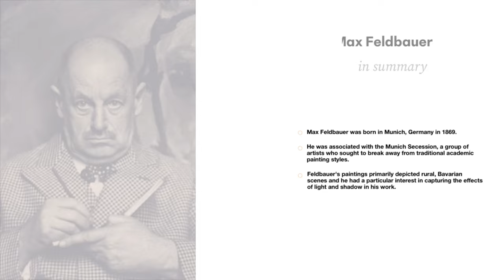Max Feldbauer: A Collection of 19 Paintings